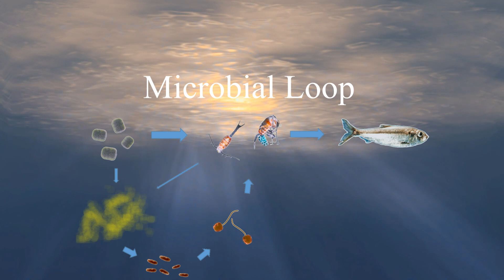Microbial Loop Song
The marine food web is messy.  In each drop of seawater, there are thousands of microscopic algae growing in the sunlit surface ocean and providing the primary energy source for marine life.  Algae transform inorganic carbon dioxide (CO2) into an organic food source for tiny, yet very hungry planktonic grazers. Gradually, this energy is transferred to larger predators, until it reaches the fish sitting at the top of the food web.

Ooze… Munch munch… Squirt… This is an inefficient process. As algae grow, they leak organic carbon back into the surrounding water. Grazers are sloppy as they eat, shredding algae and wasting precious organic carbon as well. Larger organisms also excrete material contributing to this pool of dissolved organic carbon, creating a major loss for the movement of energy through the food web.

However, there are organisms even smaller than algae that love to consume these dissolved organics. Bacteria feast on these molecules providing a ‘microbial loop’ for the organics to re-enter the food web. While bacteria respire much of this carbon back into CO2, the rest is again available to move up the food web. These microbes ultimately process about half of the organic carbon produced in the ocean.